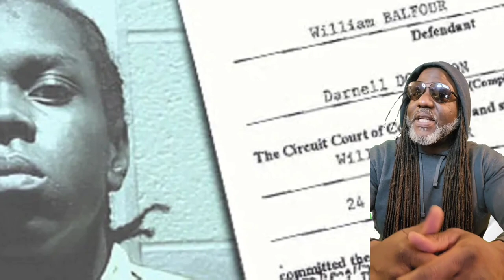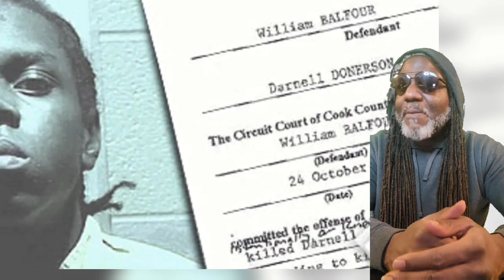William Balfour - Jennifer Hudson family's KILLER claims he was SETUP!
Jennifer Hudson also known by J.Hud, is an American singer-songwriter, actress, talk show host, and producer from Chicago, Illinois

On October 24th, 2008, Jennifer Hudson faced some hardship when her Mother, Darnell Donerson, Brothers, Jason Hudson and nephew,  Julian King was killed by her brother in law, William Balfour

As of today, William Balfour claims he was set up because the authorities had to arrest somebody for Jennifer Hudson!